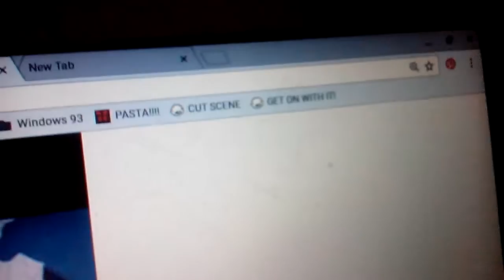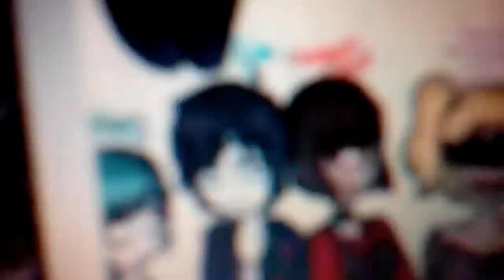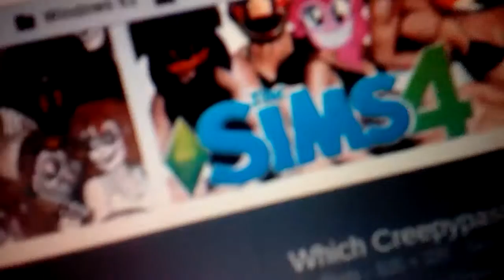Every Creepypasta Rap Battle In A Nutshell